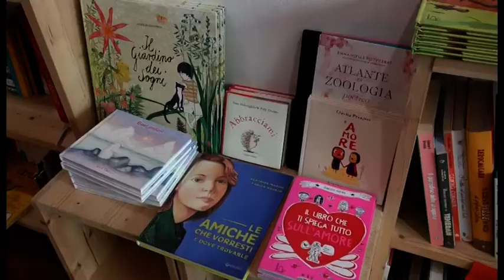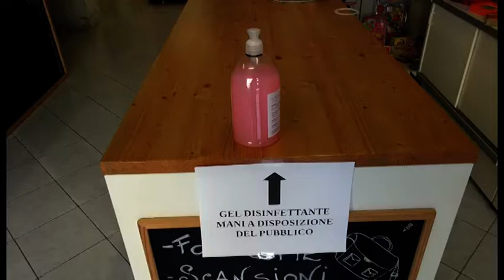Coronavirus. Anche ad Arezzo riaperte librerie, cartolibrerie e negozi per l'infanzia